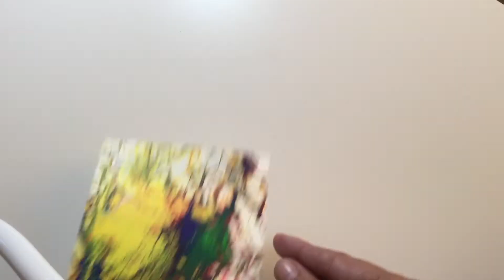( 73 ). Dried pieces of yupo ....part 2